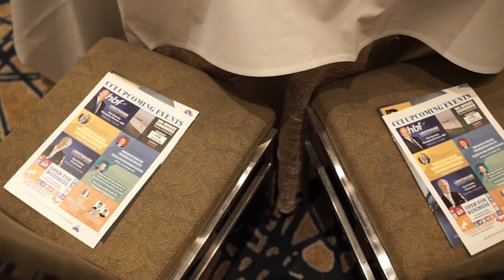CCI hosts WA Labor Leader Mark McGowan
As the State Election draws closer, CCI hosted a series of events to hear from the leaders of the major political parties about their plans for the state should they form Government come March 2017.

It is vital that as the state’s number one business group CCI does all it can to facilitate forums such as this to build on the relationship between business and the major political parties contesting the next election.

Record state debt, the sale of Western Power, business investment and diversifying the economy were on the agenda when WA Labor Leader Mark McGowan addressed the WA business community at the CCI breakfast recently.

Speaking to more than 200 guests, the potential future premier spoke of personal values as well as political views and said there were no ‘magical’ solutions to complex problems like rising state debt.

“During the election campaign we will be very frank about what we’ll do in relation to managing debt, but I'll just tell people right now – it’s a long-term issue. It will take decades to pay it down,” Mr McGowan said.

“I support a very tight wages policy and I also support proper expenditure review committee processes and a state infrastructure strategy.

“I was also honest with the business community about the reasons I don't support the sale of Western Power – that has been our position for many years.”

CCI Chief Executive Officer Deidre Willmott said asset sales would be a part of any government going forward.

“One of the important things this morning was that McGowan did not rule out selling or privatising other assets,” she said.

“Whether it’s Western Power first, or whether its other assets, we know that these things will need to be in the mix. CCI has long called for reform of the electricity industry and the privatisation of Western Power as well as Synergy, and we remain committed that in the long-term.

“If you look at the changes that are coming through technology, these assets are going to be best managed in private hands, and that will remain the case regardless of who wins the election in March.”

Déjà vu – ‘Axe the tax’

McGowan had no love for the controversial idea and said he didn’t think people would support it.

“It’s ripping up state agreements, which will be a sovereign risk and threaten future investment in Western Australia,” he Gowan said.

Willmott said it was critical that WA’s standing as a safe place to invest was protected.

“WA’s reputation as a place to invest in mining has been bought on the stability that those [state] agreements have provided,” she said.

“We are the number one jurisdiction for mining investment in the world at the moment so we don’t want to damage that reputation.”

Investors and business watching WA closely

Ms Willmott said this election was the most important in a generation, with overseas investors and all businesses watching events unfold very closely.

“What all businesses want to hear is that WA is going to be a business-friendly place – that we want business to grow and that we are going to focus on red tape and reducing government spending, and that we are going to look at managing debt,” she said.

McGowan agreed that it was a very important election and said he hoped to work with the business community if elected next March.

“Having a vibrant business community with the capacity to invest, a broad array of industries and a more diverse economy is a large part of my vision, of Labor's vision, for WA, and I appreciate the fact that so many people came (today) to listen,” he said.